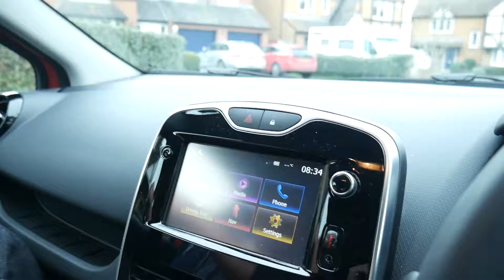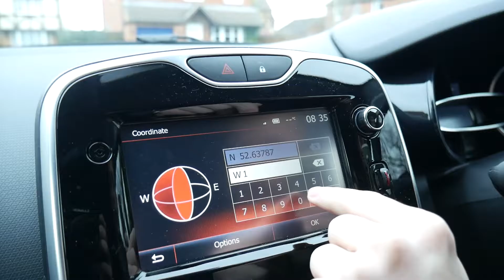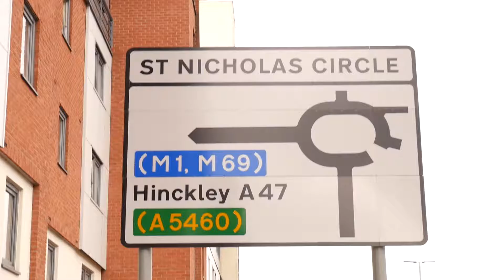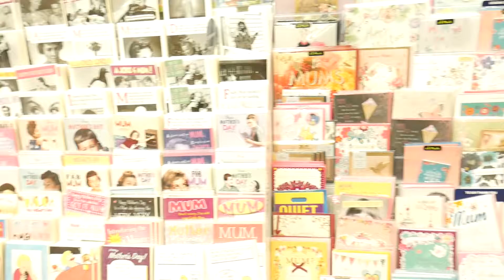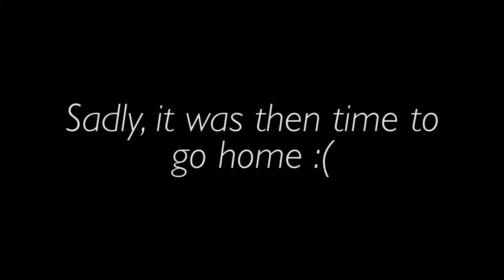Leicester Vlog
We take a trip to Leicester to visit our friend Joe, who is at university. In addition to this, we both have a spot of shopping to do for mothers' day.